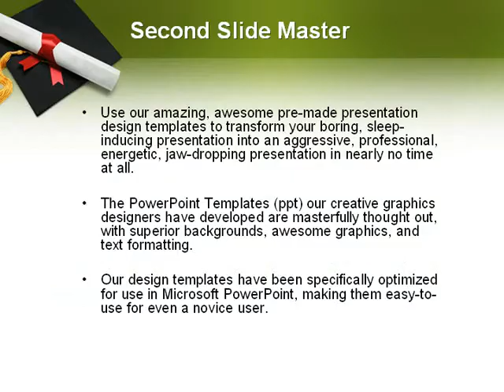Certificate of Degree PowerPoint Template by PoweredTemplate.com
Certificate of Degree PowerPoint Template for presentations.